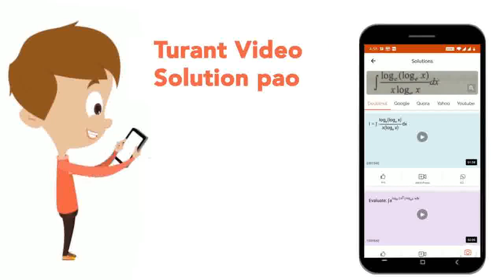Two test tubes A and B of same mass with equal areas of cross-section are used as variable immer...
Two test tubes A and B of same mass with equal areas of cross-section are used as variable immersion hydrometer. If the length of test tube \'A\' is double that of \'B\', then the range of densities that can be measured by \'A\' is
Class: 8
Subject: PHYSICS
Chapter: HYDROSTATICS
Board:FOUNDATION

👉 Have Any Query? Ask Us.